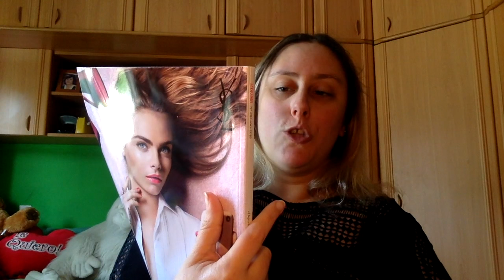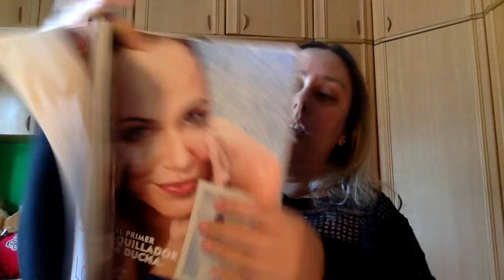Revistas Moda Abril